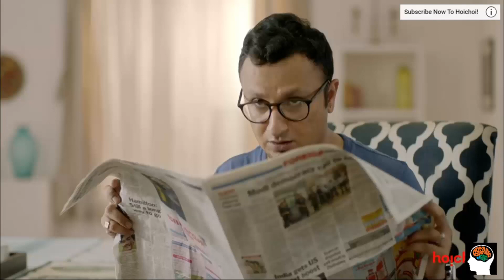Eken Babu Season 2 E Kon Eken (এ কোন একেন) FULL REVIEW - Anirban Chakrabarti | Hoichoi Shows, Movies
Eken Babu Season 2 E Kon Eken (এ কোন একেন) FULL REVIEW (ALL EPISODES)  Anirban Chakrabarti | Hoichoi

একেন বাবু ই কন একেন (যে কেউ)। ঋতু 2 পর্বগুলি 1,2,3 সম্পূর্ণ পর্যালোচনা | অনিরবান চক্রবর্তী | দেখুন হৈচৈ

Web-series name: E Kon Eken
Genre: Detective | Comedy
Starring: Anirban Chakrabarti, Shoumo Banerjee, Bubble
Director: Anupam Hari
Script & Dialogue: Padmanabha Dasgupta
Music Director: Mayukh Mainak
Anirban Chakrabarti, Shoumo Banerjee, Bubble

The man with quirkiness as his middle name is back with his unique ways of investigating crime. Hoichoi presents the second season of Eken Babu. “E Kon Eken”?

Improv All Stars - Games Night Watch Here -